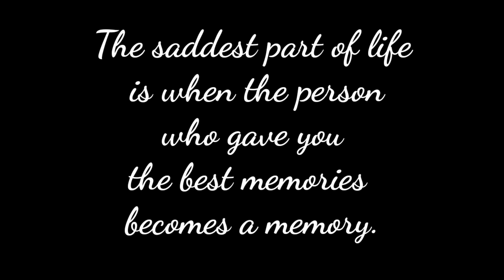PAUBAYA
At dito nagtatapos ang kabanata ng Patawad. Sana naramdaman mo yung "kalma. Yung lubag ng loob."

Sana lahat tayo ay lumabas na handang sumugal at magmahal muli. At maalala natin palagi na ang pag-asa ay hindi isang pantasya na binubulag tayo sa katotohanan. Dahil lahat ng bagay ay may dahilan. Hindi ka nag-iisa. Kaya ang tanging panalangin na isinisigaw ko sa hangin ay sana sa pagsalubong natin sa bagong umaga, Tayo'y natutong magpatawad at humingi ng tawad; Magpalaya at lumaya; at higit sa lahat, natutong ipaubaya ang lahat sa Kanya.

Hanggang sa susunod na kabanata. Salamat sa'yo"

by:MOIRA